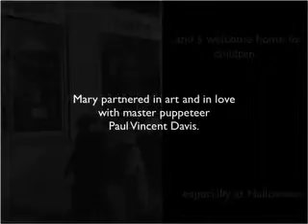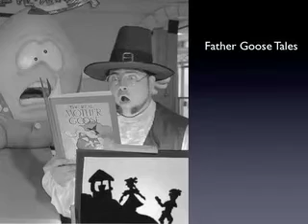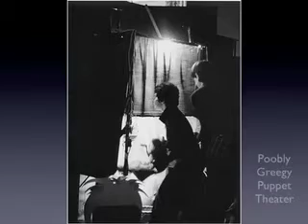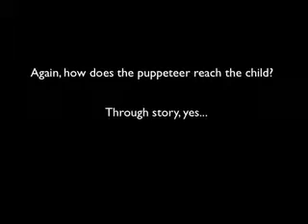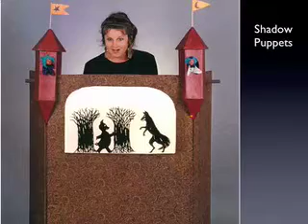Puppet Showplace Theatre - The First 35 Years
Take a look back at 35 years of the Puppet Showplace Theatre. This slideshow was put together by friend of the theatre and past president of its board of trustees, Sarah Lamstein.